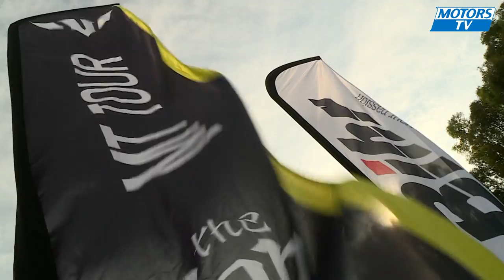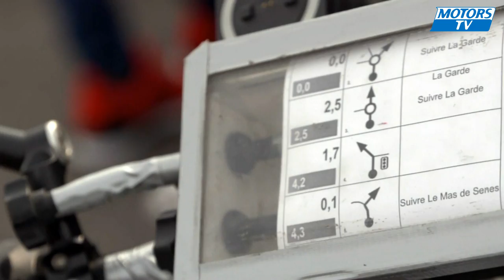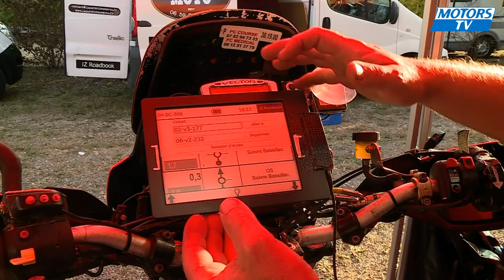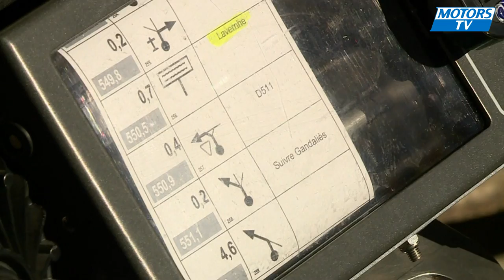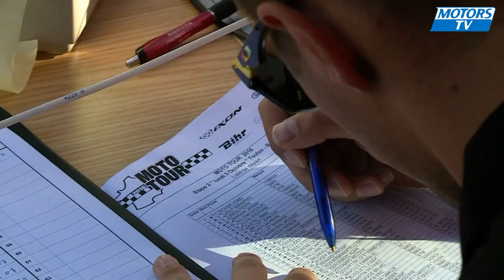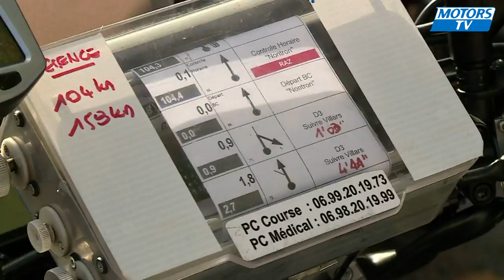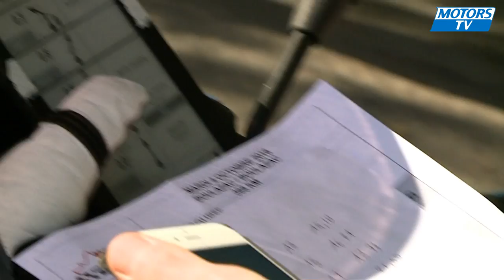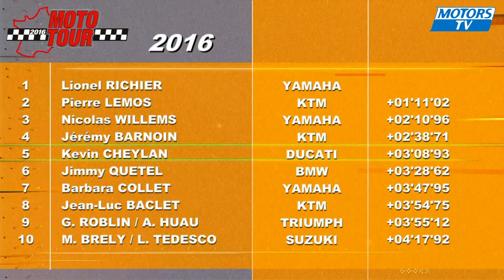Moto Tour 2016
The Moto Tour is a must do for all two-wheel enthusiasts. A week long adventure through France where the competition is only out done by the friendly atmosphere amongst the competitors.

Motors TV, the High Speed Television offers the greatest range of programs dedicated to international motorsports, with exclusive events.